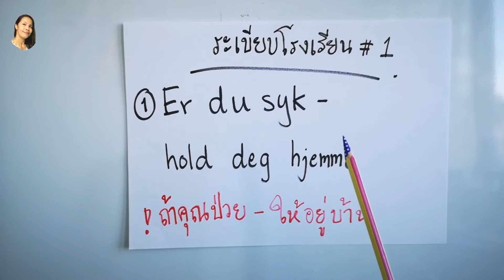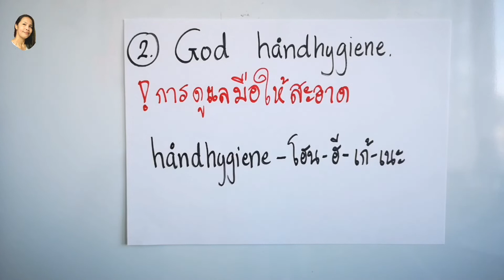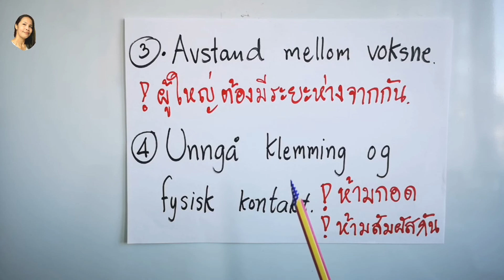Ep775 ระเบียบ​ใน​โรงเรียน​ที่​นอร์เวย์​ ตอนที่​1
ระเบียบ​ การปฏิบัติ​ตัว เมื่อไปโรงเรียน​ สำหรับ​ผู้​เรียน​ภาษา​นอร์เวย์​พื้นฐาน​ ที่ภาษา​ยังไม่แข็งแรง​ค่ะ